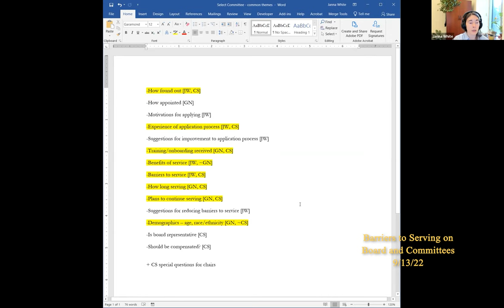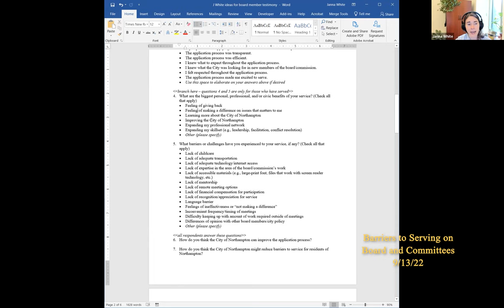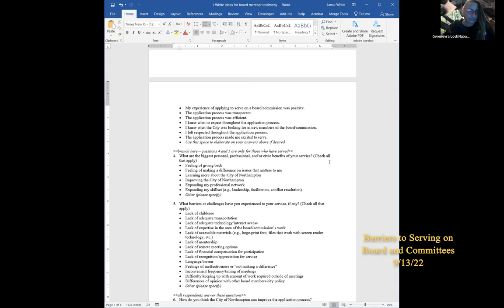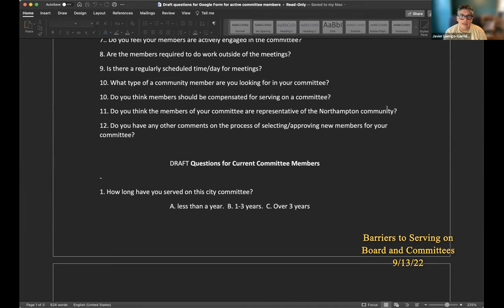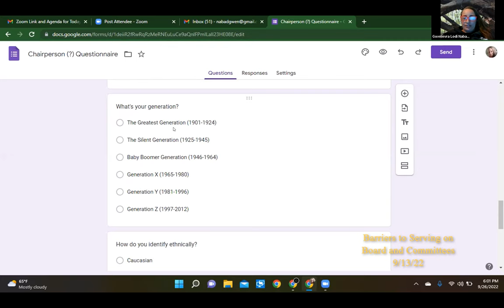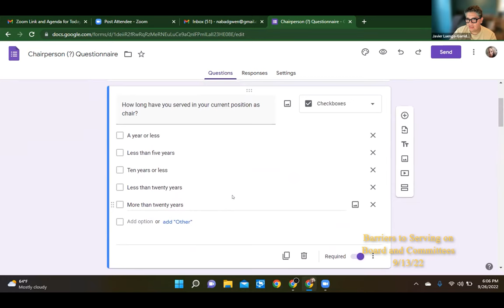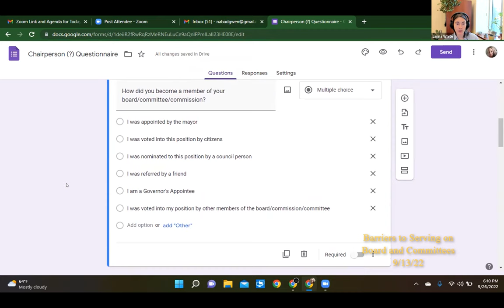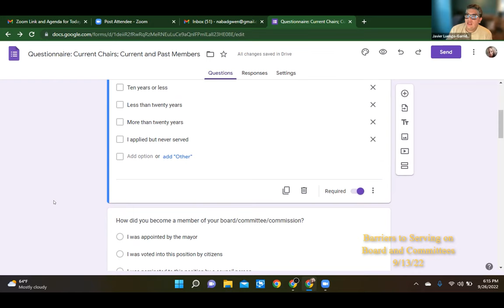City Council Select Committee to Study Barriers to Serving on City Boards and Commissions 9/26/22